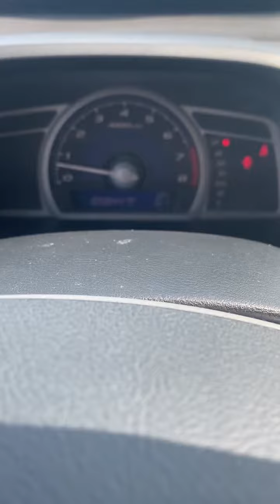2007 Honda Civic Used Arlington,TX Auto Paradise of Texas